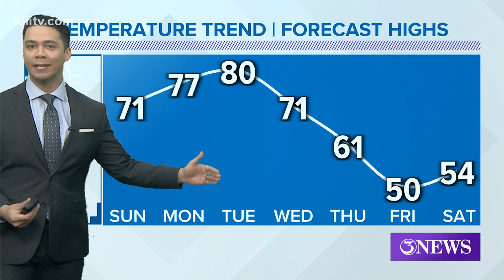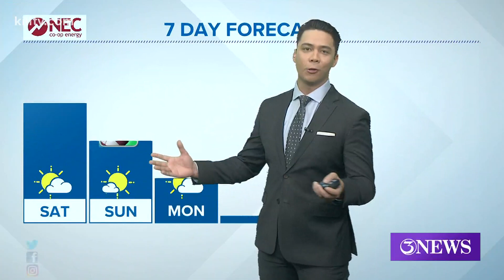Ryan Shoptaugh KIII South Texas Weather Forecast 02-06-2021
Mild temperatures and sunshine through mid-week. Colder air moving in next weekend.